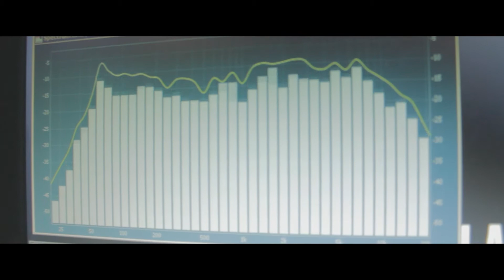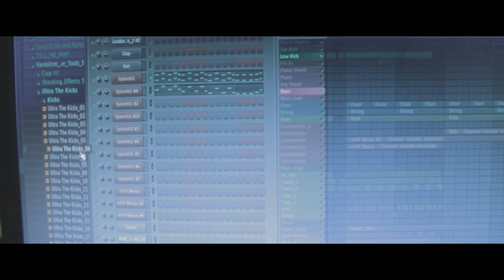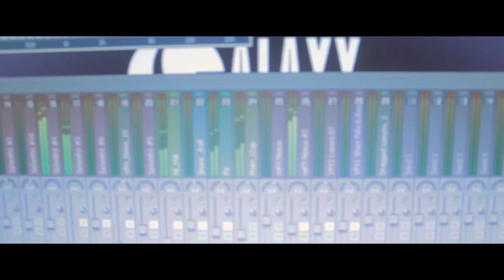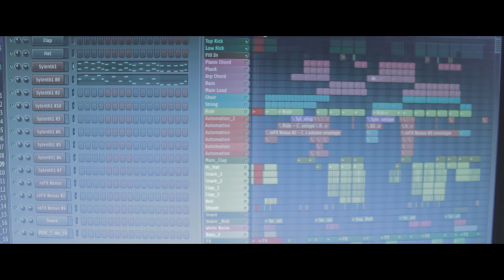Ryan Martin - Backspace (Ega Yavi Edit) [Official Video]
Ryan Martin - Backspace (Ega Yavi Edit)

Ryan Martin is his childhood friend of Ega Yavi and they grew up together. When Ega Yavi has been successful in his career, unexpectedly Ryan was also following his footsteps as a producer. he studied producing music since 2010 and became a professional producer in 2011.

in 2013 he had a bunch of his own projects. Then when Ryan going to visit galaxy records office, he brought it and ask Ega Yavi to listen his music. After various of separation, he took the two of songs that are likely suitable for release into the Galaxy Records. the first is his first single 'Down To Earth' and the second is the 'Backspace'.

'Backspace' would seem to be the special second single to Ryan, Therefore Ega Yavi decided to change it and re-arrangement the part of the song. Finally the song was released as the tenth catalog on October 10, 2014.

Directed: Ega Yavi
Edited: Ega Yavi
Artist: Ryan Martin & Ega Yavi